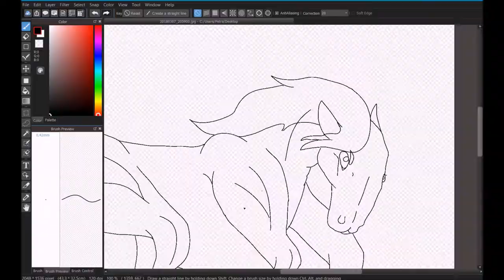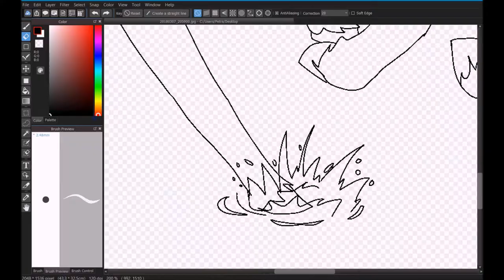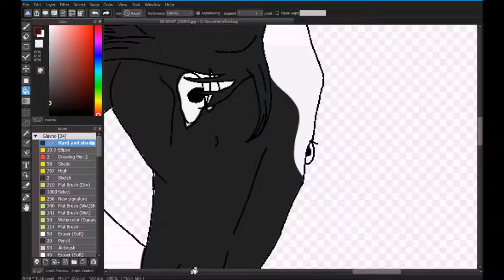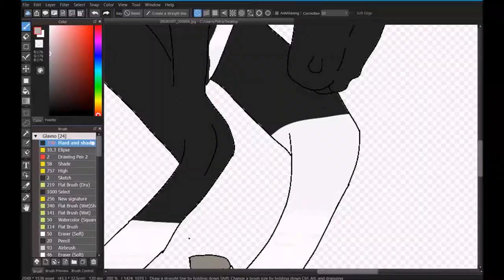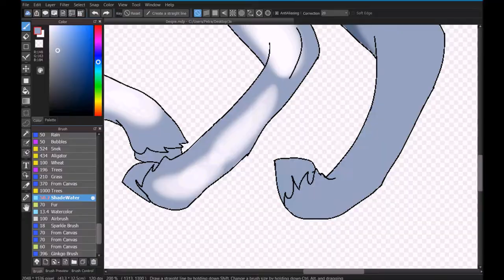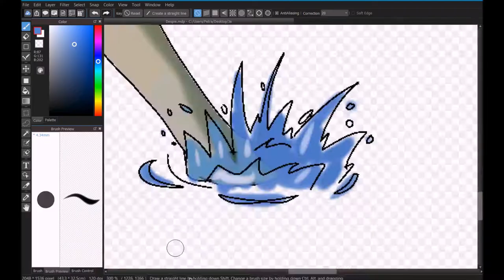Despita [Speedpaint]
HENLo I is not ded

Programs: Medibang, Hypercam2, MovieMaker

I apologize for any birb distractions